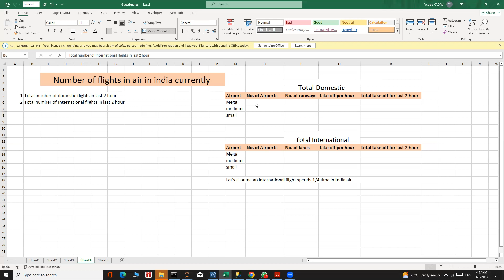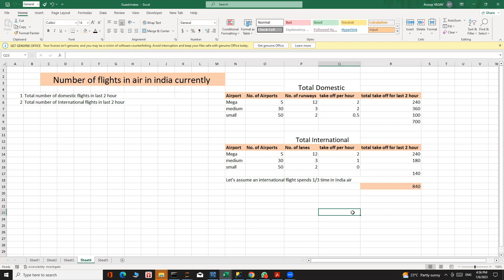Number of flights in Indian atmosphere currently